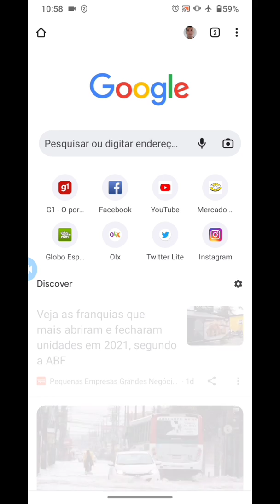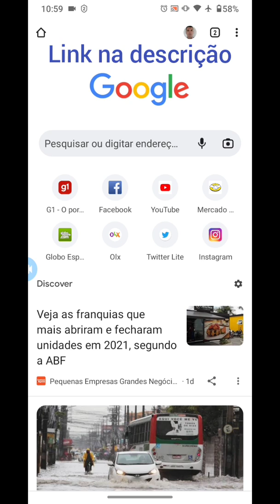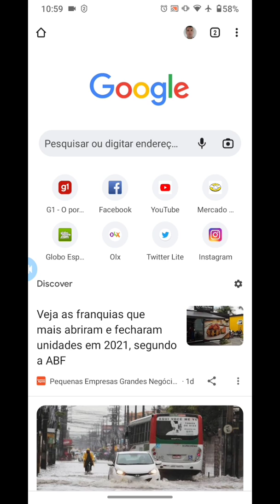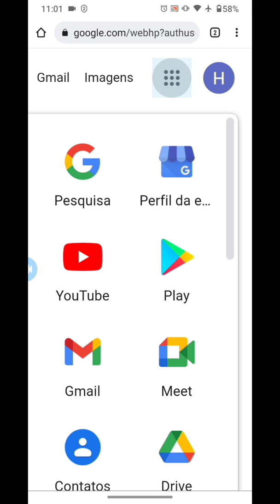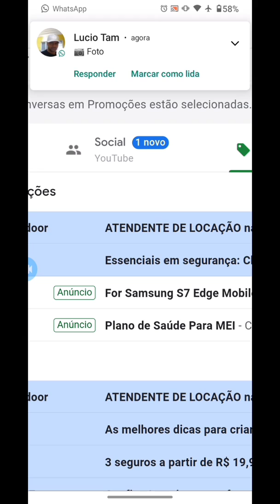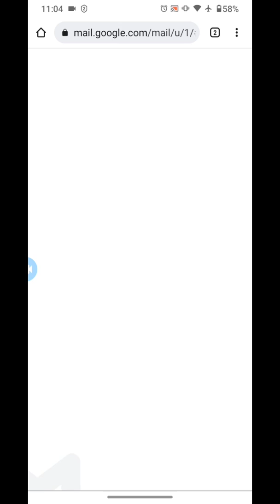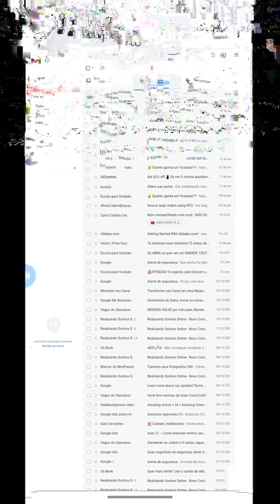🤔 COMO APAGAR TODOS OS EMAILS DO GMAIL PELO CELULAR 🪄 [Passo a passo] 2023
Veja neste vídeo como apagar todos os emails do gmail pelo celular num passo a passo completo e aprenda a excluir todos os e-mails do Gmail em apenas um clique utilizando o seu celular.

✔️Da um Like no vídeo!

✔️Não Consigo RECEBER Email do Caixa Tem - Nao sei o email do Caixa Tem (Resolva Isso Agora)

Equipamento Utilizado:
Notebook Gamer Dell 15.6" FHD 13ª Geração Intel Core i5 8GB 512GB SSD NVIDIA RTX 3050 Windows 11
Suporte Notebook
HD externo LaCie 2TB
Mouse Multilaser Sem Fio 2.4Ghz Preto Usb
Mouse Pad
Fone De Ouvido Headset Gamer
Smartphone Motorola Moto G52 128GB 4GB RAM
SanDisk Cartão Ultra 128GB 80MB/s UHS-I Classe 10 microSDXC
CADEIRA GAMER ROCKET PRETA COM AZUL
Mesa Gamer Madesa

Livros Que Recomendo:
Quem pensa enriquece: Edição oficial e original de 1937
A coragem de não agradar
Marketing De Conteúdo
O homem mais rico da Babilônia
Mindset: A nova psicologia do sucesso.

COMO APAGAR TODOS OS EMAILS DO GMAIL PELO CELULAR,